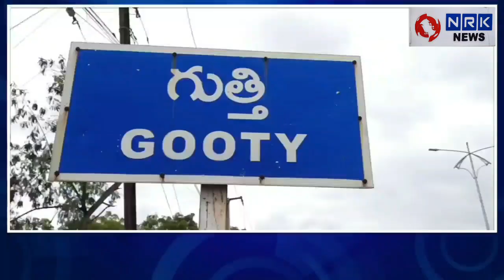నియోజకవర్గ వ్యాప్తంగా గ్యాస్ ధరలపై సిపిఐ నిరసనలు